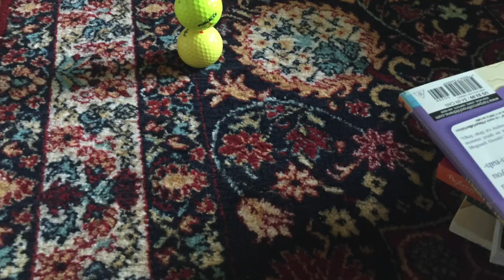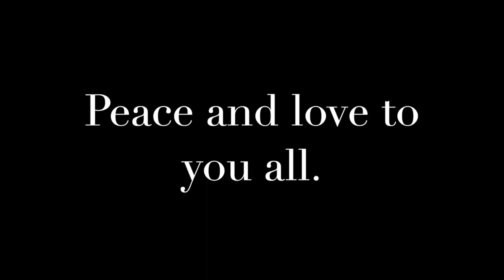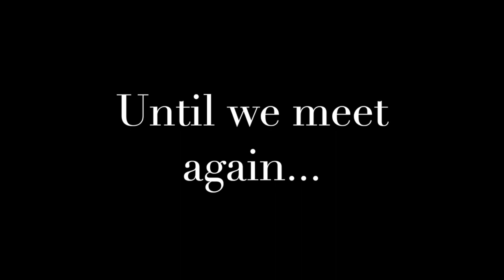Field Day 2020 Photo Album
This video is about Field Day 2020 Photo Album